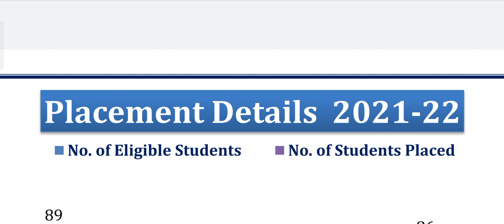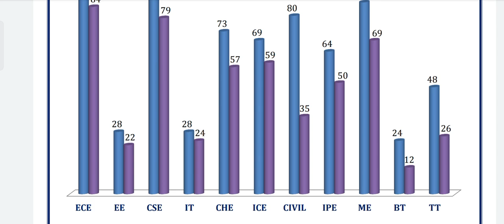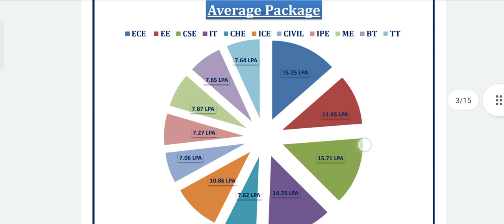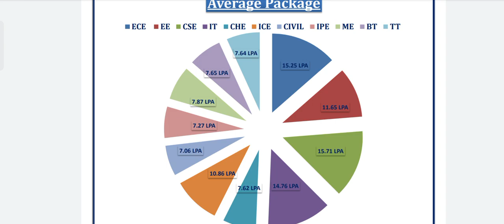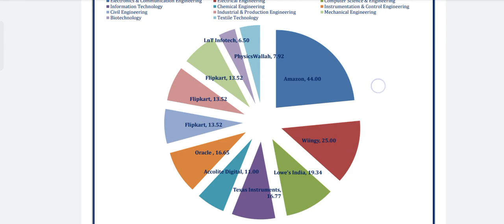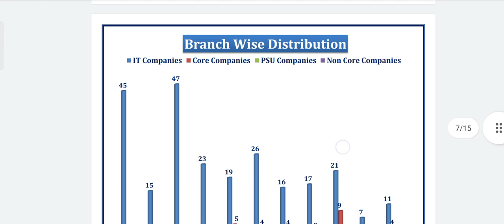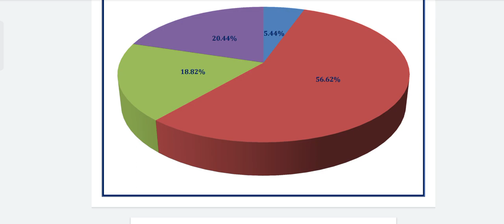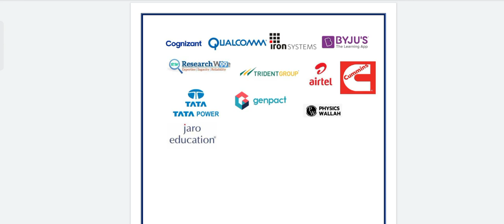NIT Jalandhar Placements 2022🔥Full Details of all Branches (Average, Highest Package, Rate, Sector)💯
Username - monis_khan_official_one